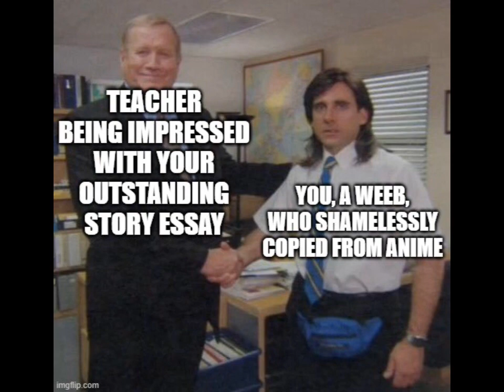Relatable Anime memes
It took so much effort for making videos on mobile

Editing app - Capcut
Music used